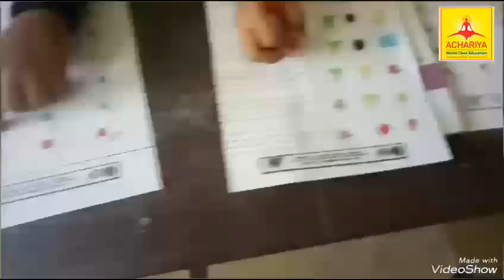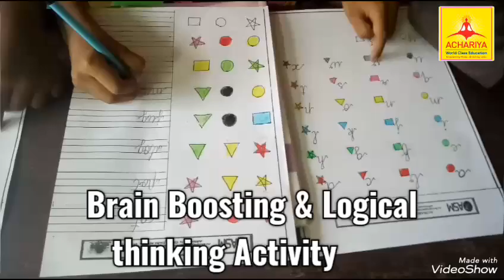FUN BASED ACTIVITY METHOD OF LEARNING | MONT 2D | ACHARIYA VILLIANUR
MONT 2D | ACHARIYA VILLIANUR